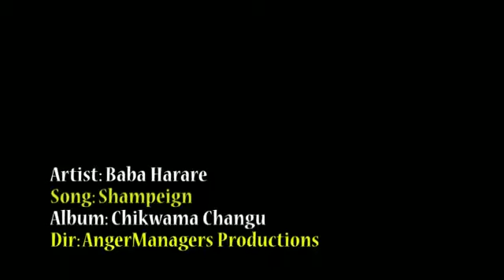Baba Harare - Champaign (Chikwama Changu) Ablum 2017